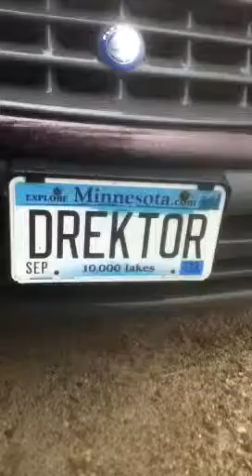Meeting Paul, New Ulm, Minn.